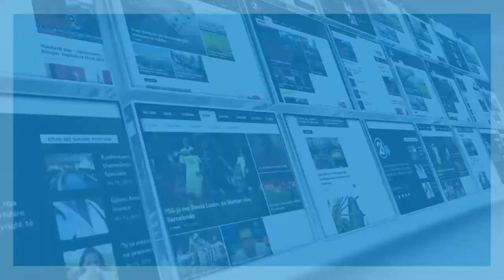10 VJETORI I SHPERBLIMIT LETRAR KOHA 22 12 2017